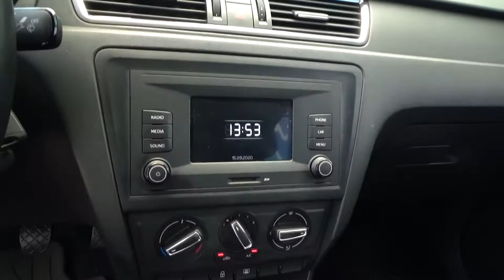Seat / Toledo / 2019 - 2639